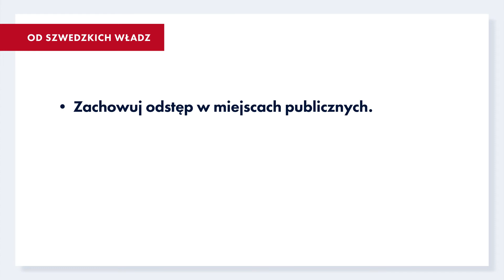(Polska) Nadal dbajmy o siebie nawzajem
Vad som gäller just nu i pandemin fas 3.